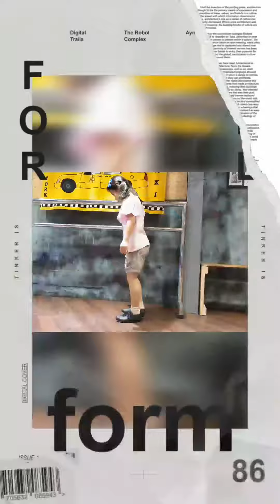9살 별희의 탭댄스 도전기 4회차(뮤지컬플렙/합셔플탭)-혜화 탭댄스하우스에서9-year-old Byeol-hee's Tap Dance Challenge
오늘도 역시 재미나게 탭댄스를 배웠습니다
새로운 기술 뮤지컬탭 미션완수!
기본기가 끝나면 더 재미나고 신나는 음악에 맞추어 보실 수 있으실거에요ㅎ
도경수 아이돌가수가 탭댄스로 스윙키즈 영화도 찍었고,많은 연예인들이 즐기는 탭댄스 같이 즐거 보실레요?ㅎ
I learned a tap dance again today
 New technology musical tab mission accomplished!
 Do Kyung-soo, an idol singer, also made a swing kids movie with a tap dance. Do you want to enjoy the tap dance that many celebrities enjoy?